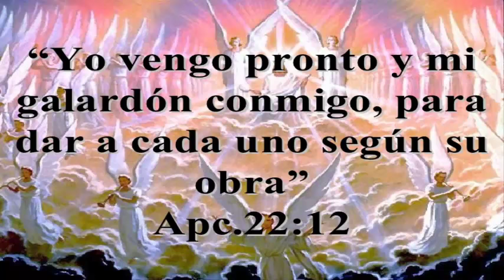Juan Rodriguez - Música Cristiana